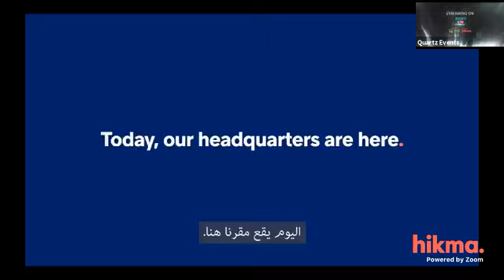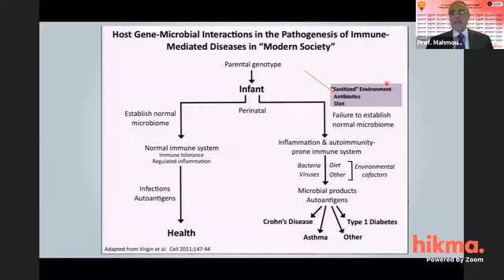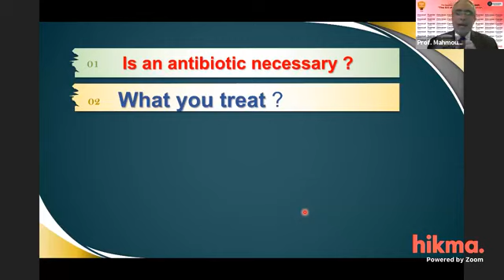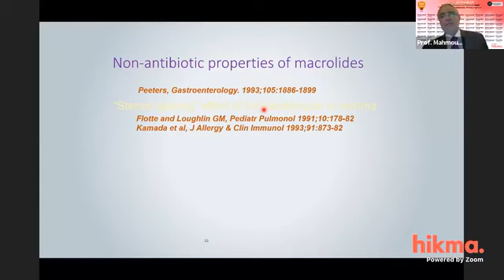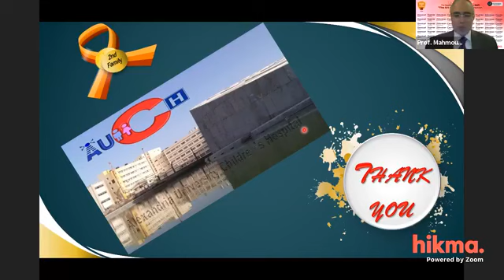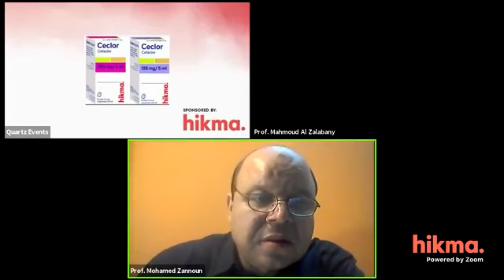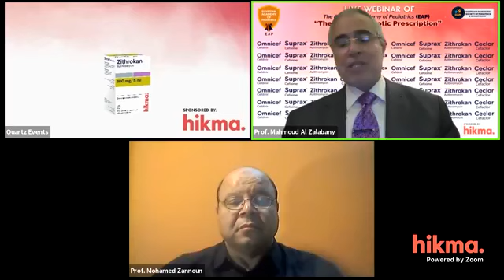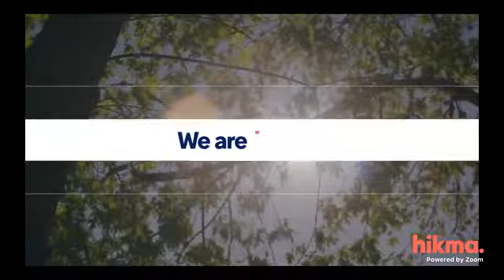The Art of Antibiotic Prescription: ‬‪Egyptian Academy of Pediatrics EAP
المتحدث
اد محمود الزلابانى
مدير الجلسة
اد محمد زنون
رئيس الجمعية المصرية العلمية لطب الاطفال وحديثى الولادة
( ESSPN)